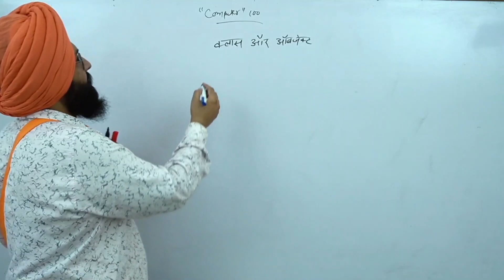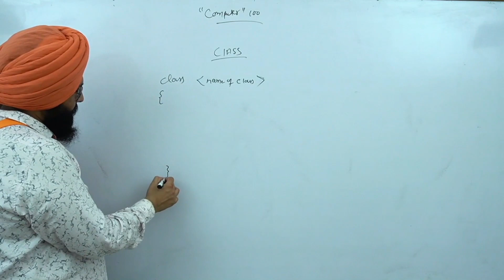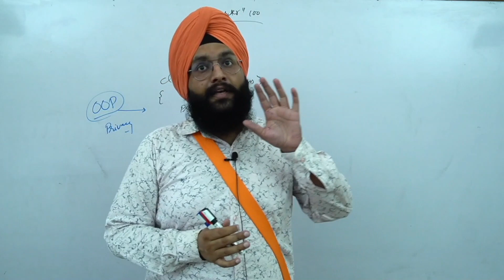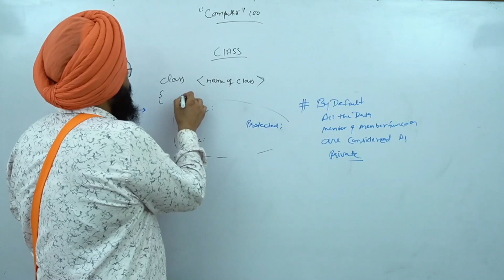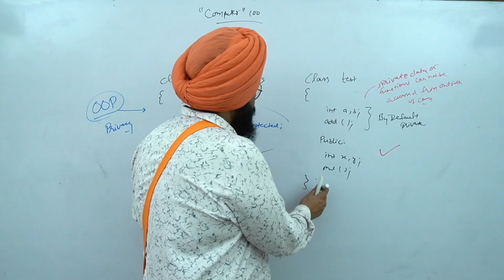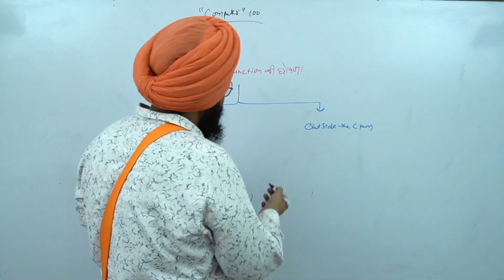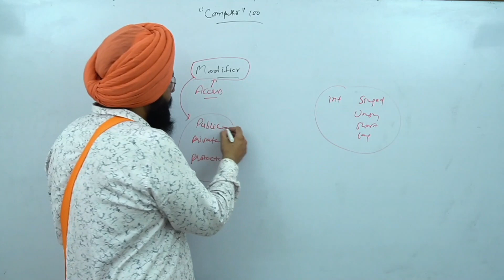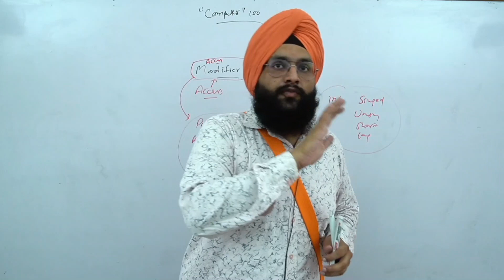Class 12 - RBSE || पाठ 9 Classes and Objects Part 1